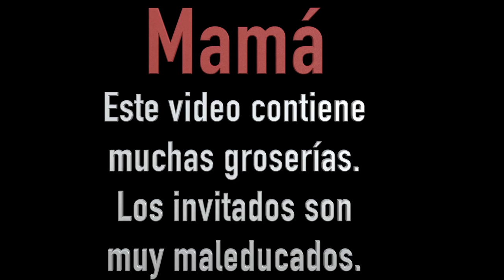Mexivergas VS MauRG1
La pelea épica entre las personas más odiadas de Youtube.